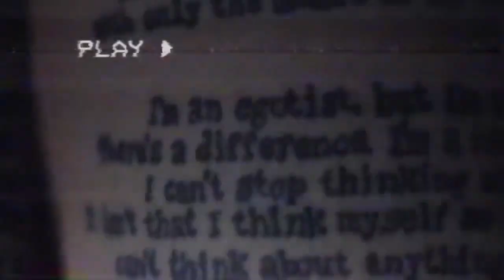Power From Hell - Torture Garden (Music Video)